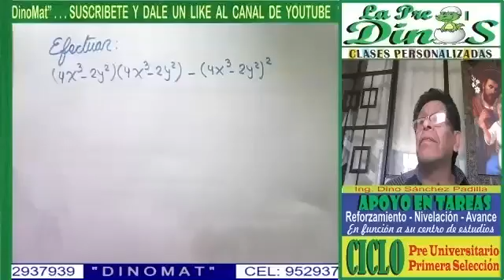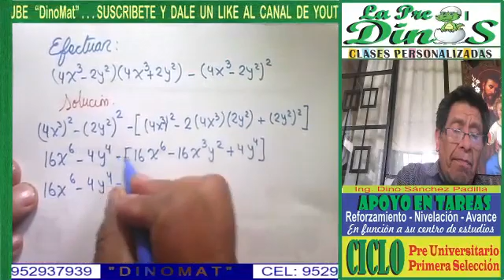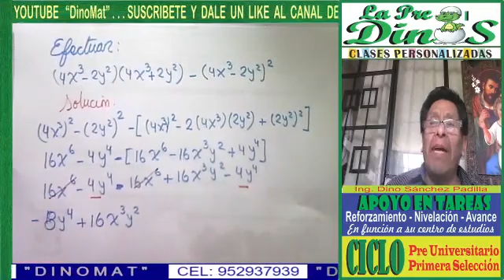PRODUCTOS NOTABLE 22